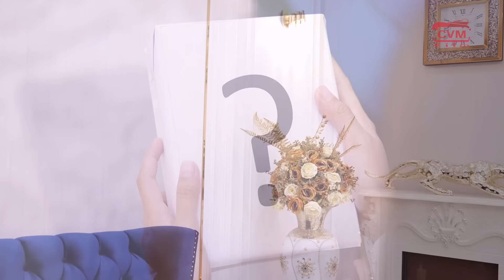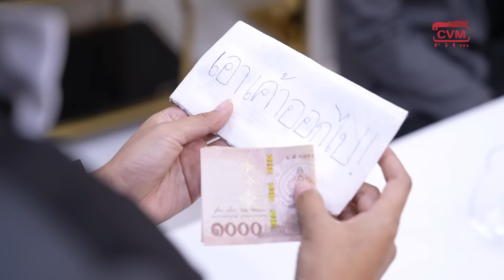หนังสั้น เกมส์แจกโบนัสพนักงาน วันครบรอบแฟน ซ่อนชู้ไว้ใต้โต๊ะ